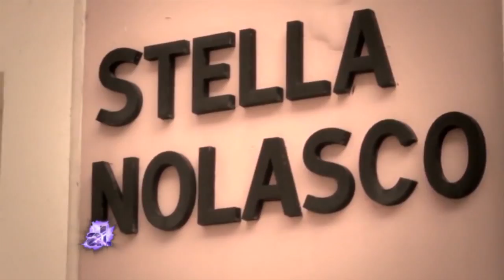Irma Martinez- Stylizing the World with One Brush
Watch Irma Martinez on American Latino as she takes us through what its likes to be one of the top Latina stylists in the world.